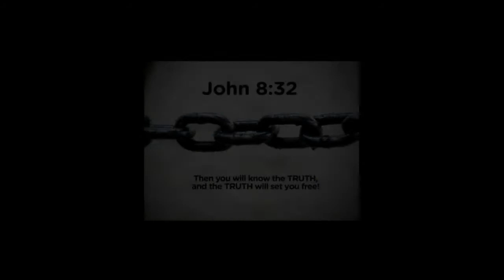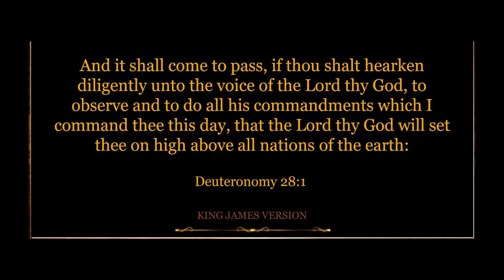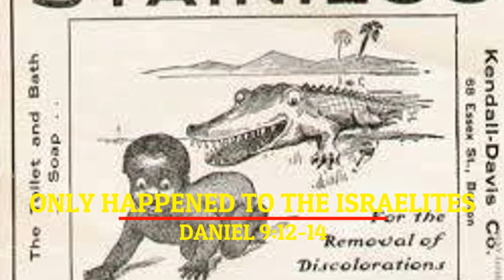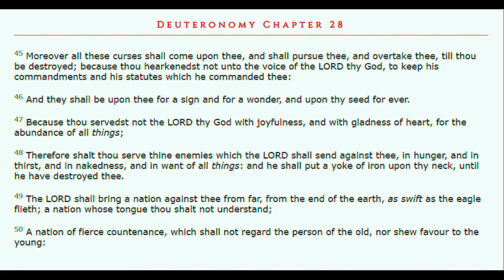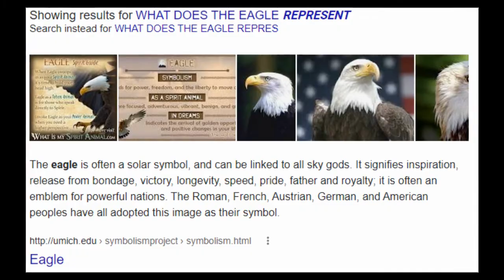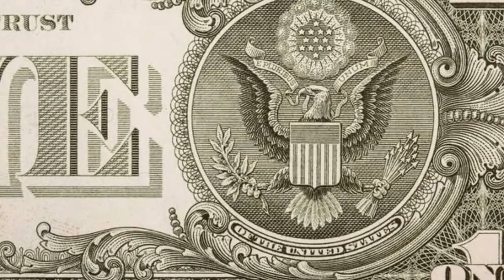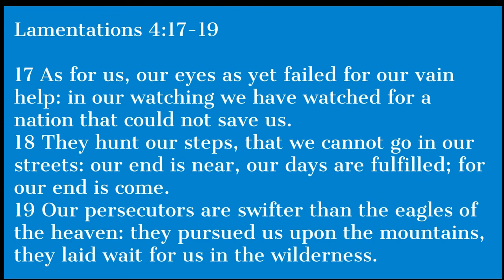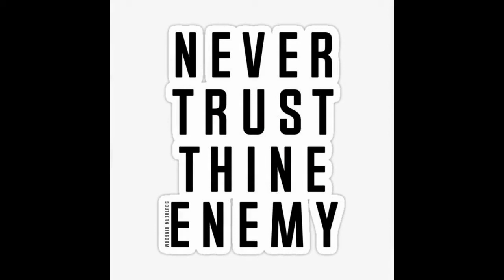Truth Be Told (Podcast): The Eagle The Oppressor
VERY FEW WILL UNDERSTAND OR BELIEVE BUT THE LORD TELLS US THROUGHOUT THE SCRIPTURES WHO THE OPPRESSORS ARE AND HOW THEY THINK AND ACT.

TOBIT 12:9 "For alms deliver from death, and shall purge away all sin"

Learn With Us
Every Friday Night
@ 7:30 PM CT
on Google Meet
Passcode - ftb-vfyr-bgr